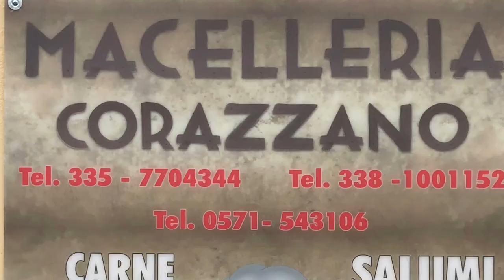CHE MACELLO! Macelleria Corazzano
Aperto da poco prima di Pasqua 2021, come segnale di ripresa economica e di rilancio dei negozi di vicinato, CHE MACELLO! è la nuova norcineria nella terra di macellai e tartufai. Corazzano, nel Comune di San Miniato, può contare oggi sulla presenza di questa minuscola bottega che riesce a sorprendere per la ricchezza dell'assortimento che offre.

Non solo carne locale di prima scelta e qualità, ma anche prosciutti e salumi d'eccellenza, insaccati, pollame e affettati sotto vuoto, primizie di verdura, prodotti al tartufo, spezie e vino...tanto vino con etichette di pregio provenienti da ogni dove, per il giusto abbinamento con qualsiasi pietanza si voglia cucinare.

E non può mancare il Rum di Cuba, terra d'origine di Ina, la padrona di casa, moglie del ristoratore Simone Fiaschi, titolare della celeberrima Taverna dell'Ozio.
Ina, da anni in Italia, ti accoglie con un sorriso disarmante e una simpatia innata, accentuata dalla parlata quasi dialettale.

CHE MACELLO! è aperto tutti i giorni, tutto il giorno, per fornire un servizio impeccabile. Prenotazioni ai numeri 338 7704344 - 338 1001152

MACELLERIA CORAZZANO
Via Zara, 98
Loc. Corazzano